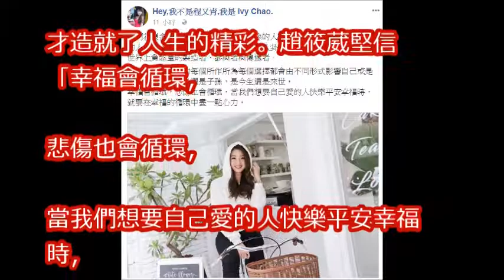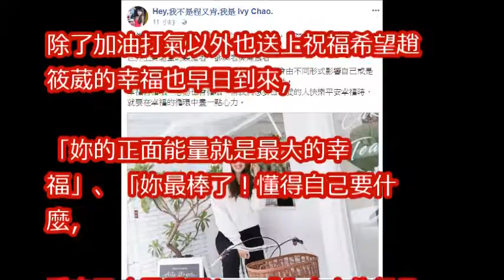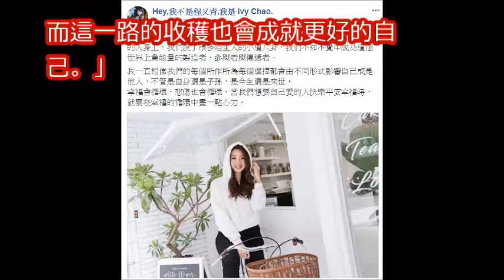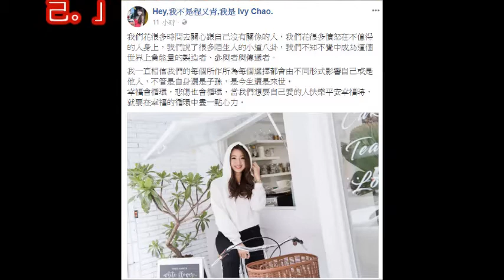華航林依晨說話了！ 前夫閃娶阿嬌「幸福、悲傷會循環」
阿嬌結婚?! 思浩Sa、嬌性格同你分，又點名全城荀盤、盛女藝人?!((大家真風騷))ss

啤梨晚報 第525集d - 阿嬌要結婚了！/香港人偽善得令人作嘔/洩謀殺案機密兩警蠢到咁真係唔衰都冇天理 - 20180201d